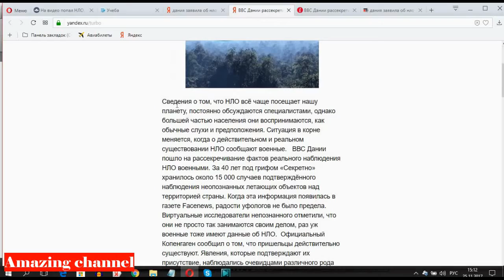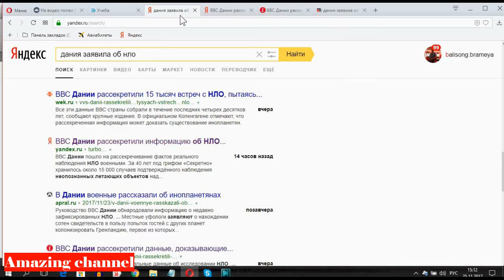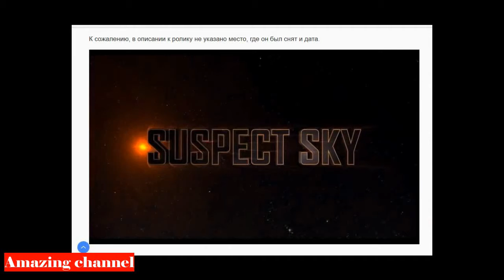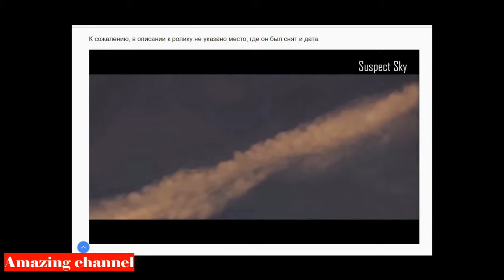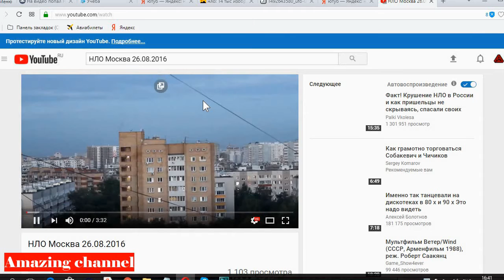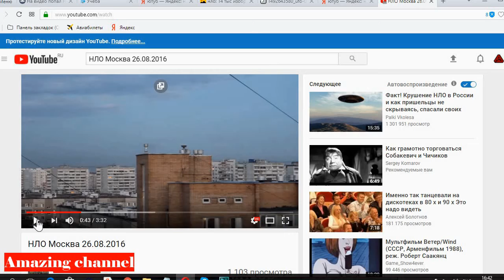НЛО и Темные неопознанные объекты!